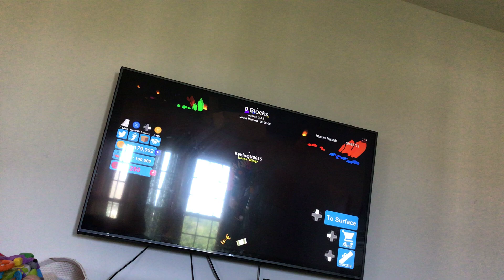This is not a video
Pranks